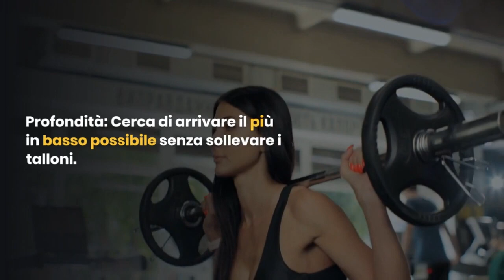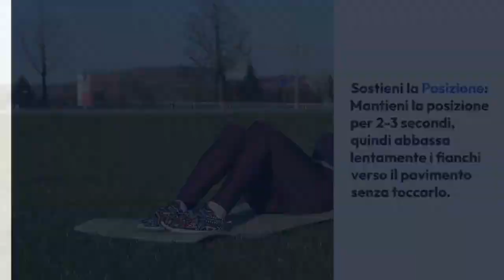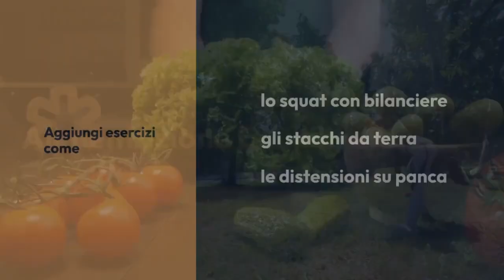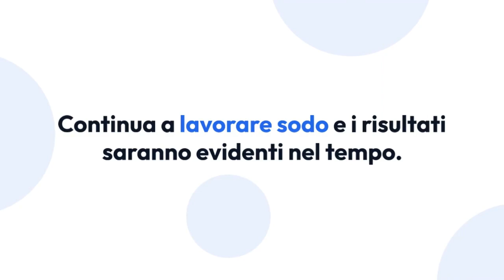SE ANCHE TU VUOI GLUTEI ALTI E SODI E GAMBE SNELLE E TONICHE NON PUOI NON VEDERE QUESTO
Elite personal training studio in NoLo Milan

Allenamenti personalizzati "Tailormade"
Criosauna
Osteopatia
Sauna Infrared
20 min training system EMS
Preparazione atletica
Pressoterapia
Palestra robotizzata Akuis Sintesi